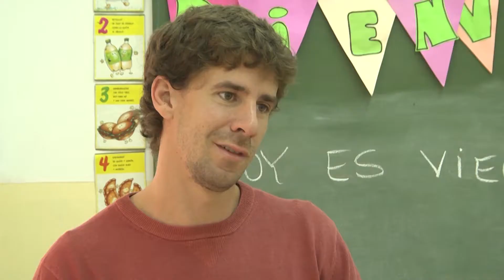San Fernando: Andreotti entregó material deportivo y didáctico a las Escuelas Especiales